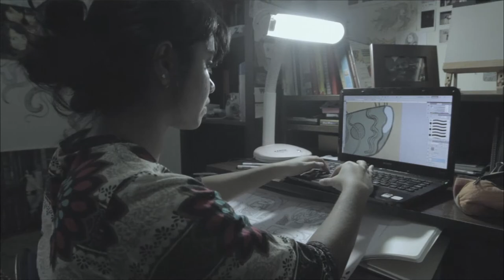Balimaaneh Trailer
Balimaaneh the virtual album by Dinba Music coming soon. Featuring a special collaboration with Haaburi Rasheed and other artists. Illustrations by Emau Saleem.